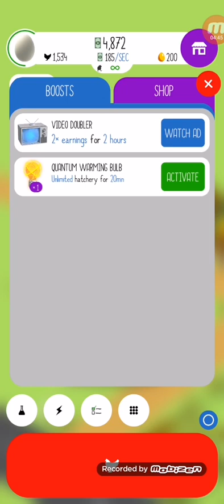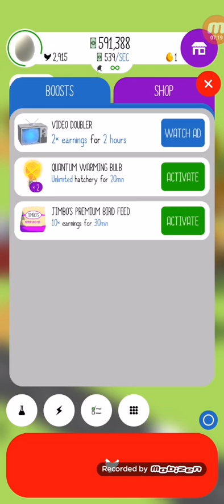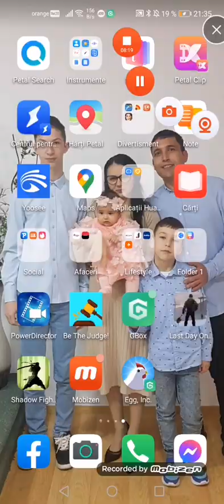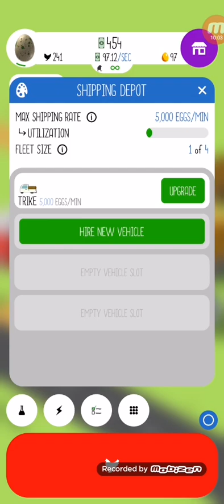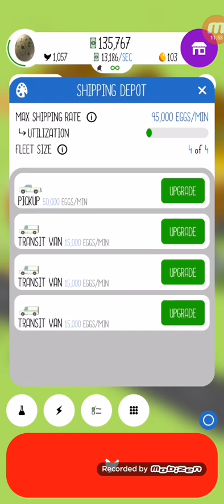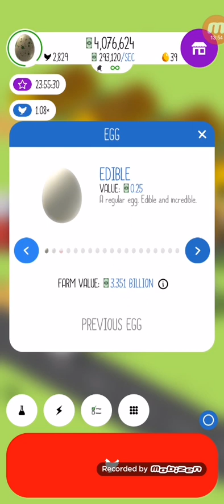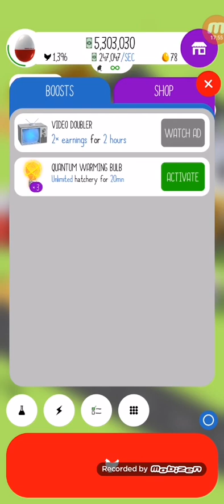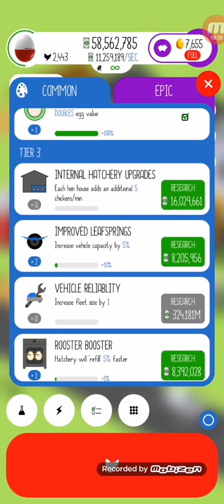I started a multimillion dollar egg business.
In this video/game i m going to beat some chicken to get a lot of eggs,and become vingtillionaire.